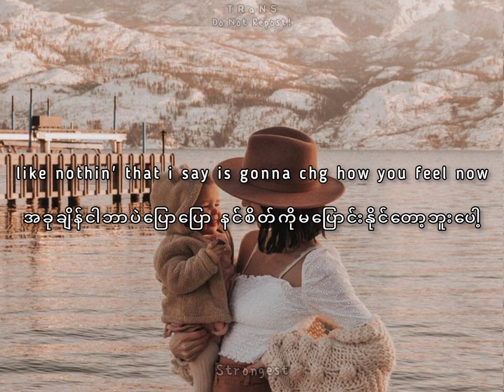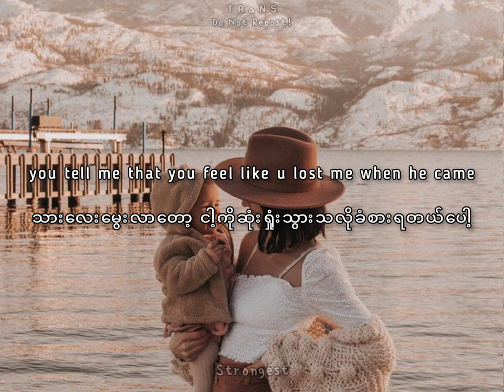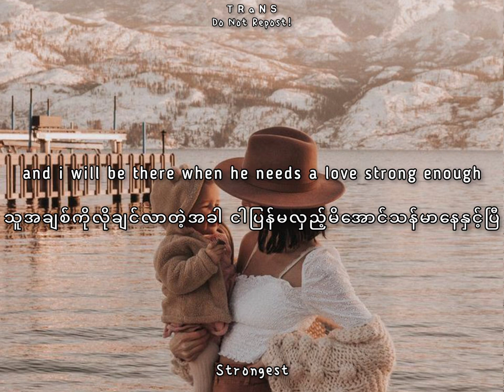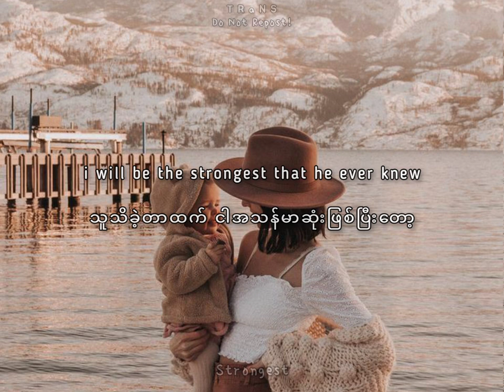Strongest - Alan Walker & Ina Wroldsen(mmsub)